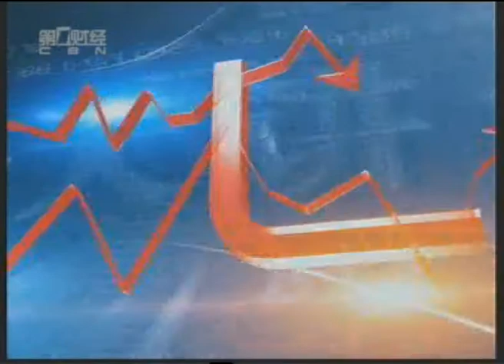mole财经大讲堂 0818 2006年中盘点：争论激烈 调控“无奈” 王德培ED2000 COM